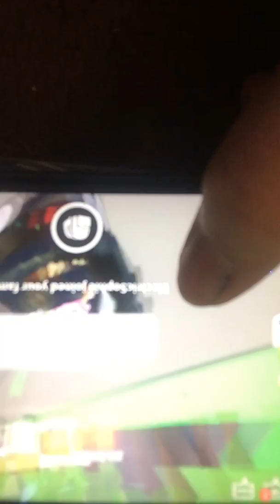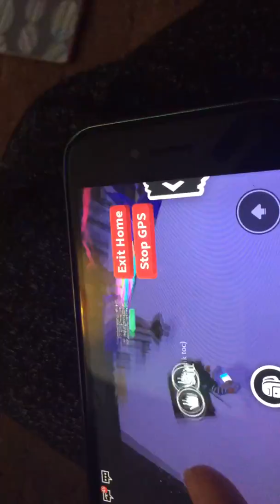Adopt me vid